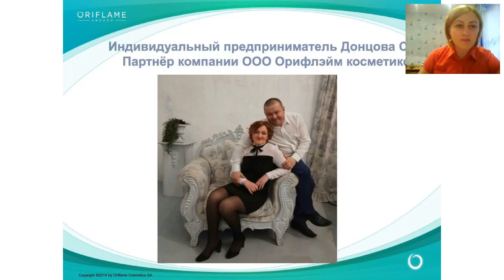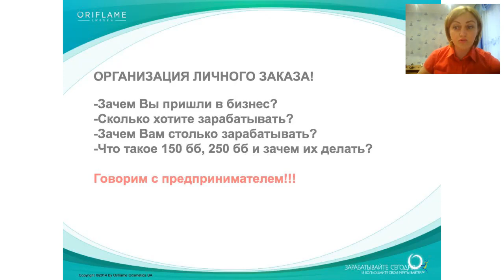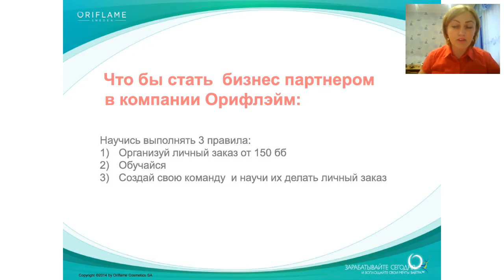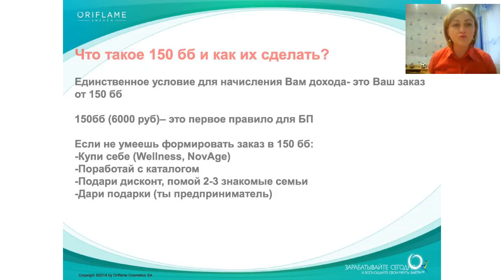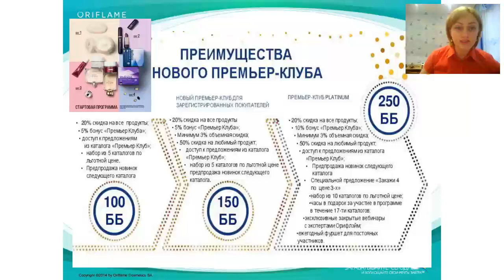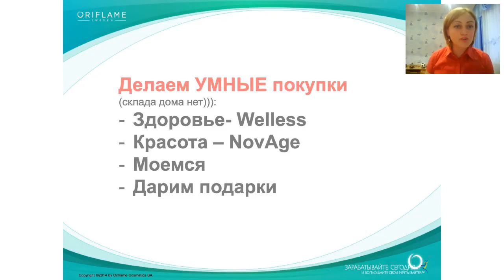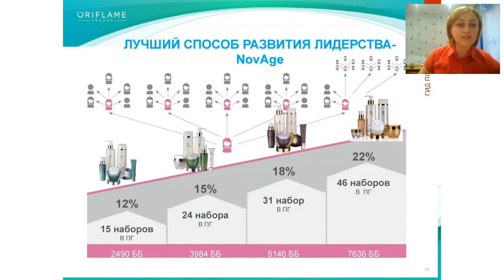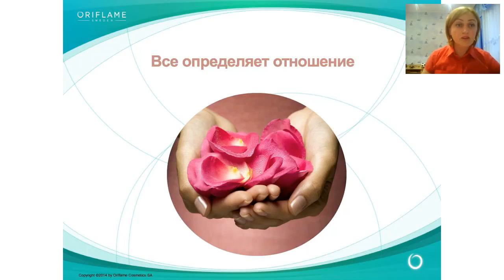1 правило- Организация личного заказа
Присоединяйся к команде успешных предпринимателей 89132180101 Светлана Донцова 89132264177 Андрей Донцов или сайт